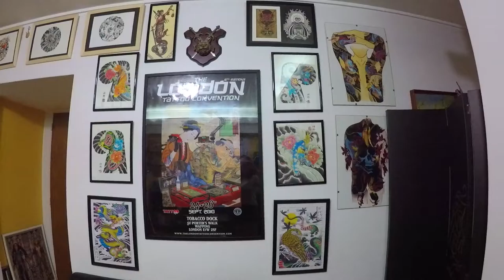Debs em: Uma tattoo por país - Argentina!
Como marcar algo muito grande na sua vida pra sempre? Com uma tatuagem, lógico! Essa vida de nômade não podia ficar só em vídeos e fotos e, por isso, a Debs resolveu fazer uma tatuagem em Buenos Aires, Argentina, pra celebrar o primeiro destino internacional como pessoas sem casa hahahahaha

A idéia é continuar tatuando a perna, que é quem os leva pros lugares! Poético, né? Pois é! Pra quem leva 3 anos pra planejar uma tattoo, até que ela decidiu rápido o que fazer :P